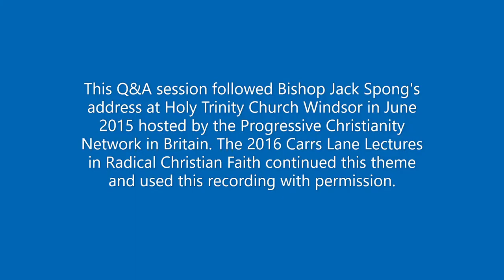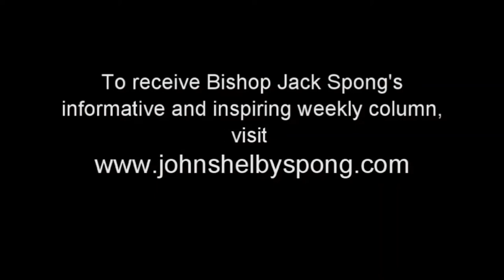Bishop Jack Spong Q&A session, 14 June 2015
Question and Answer Session following an address by Bishop John Selby Spong on 14 June 2015 at Holy Trinity Church, Windsor, organised by the Progressive Christianity Network in Britain. The address and this session were used with permission during The Carrs Lane Lectures 2016 due to Bishop Jack Spong's illness.